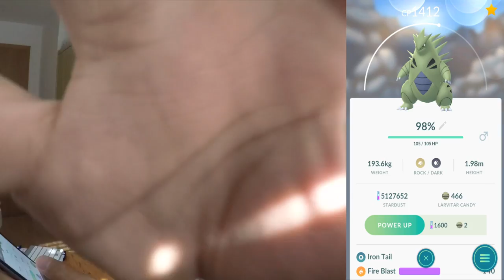2x DESPOTAR entwickelt & max gepushed! Rock Adventure Event! Pokemon Go!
euda das Rock Event bzw die Adventure Week läuft in vollem Gange
ich bin auf Larvitar Jagd auch bekannt als Larvitour :)
und konnte endlich 2 Larvitar finden die ich entwickeln und pushen werde nur für euch ;)
heute ausserdem 11 Module an am Schloss Oberschleißheim von 15h-21h, schaut vorbei!
wie findet ihr das Event? wie viele Larvitar habt ihr gefangen?